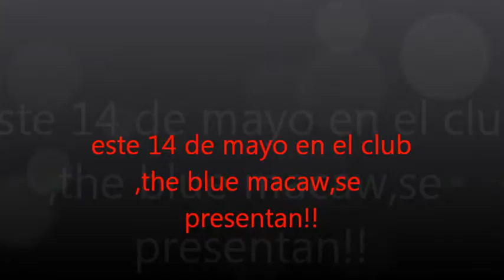PRESENTACION.wmv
ESTE 14 DE MAYO DE 2011 SE PRESENTAN ,DANNILOOX ,TRUCHO G Y GUANACO,!!!EN EL CLUB THE BLUE MACAW,## 2565 MISSION STREET EN SANFRANCISCO,ESTAN TODOS INVITADOS!